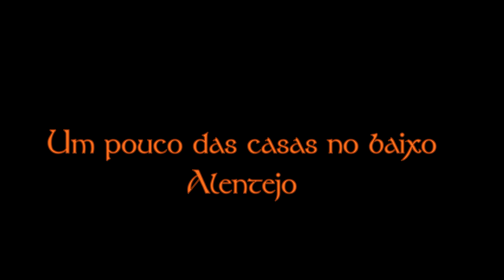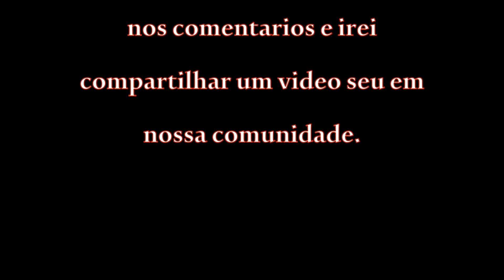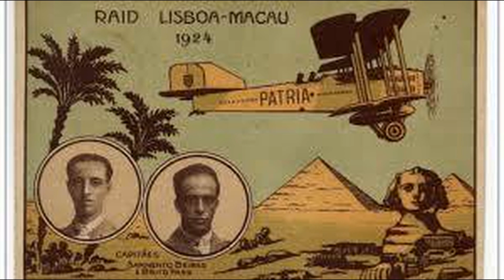Uma ponte em ferro em Odemira. Visita ao baixo-Alentejo em 2005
Uma cidade histórica as margens do Rio Mira.

Odemira é famoso por ser um destino de ferias, com suas belíssimas praias, o Rio Mira e o campo do Baixo Alentejo, uma cidade bem pertinho do Algarve e com bela arquitetura e uma ponte memorável dos tempos ferroviários.

Conquistada dos mouros por Dom Afonso Henriques, foi cedida a Ordem de Santiago, posteriormente voltou ao reino, mas os nobres que recebiam o foral não tinham interesse pelo desenvolvimento econômico. Fato que do castelo medieval pouco restou, a cidade tem poucos traços do seu passado.

Diversos povos passaram por Odemira, principalmente pelo Rio Mira ser navegável até o interior, e Odemira esta entre colinas que facilitavam a defesa e a visão por grandes áreas do território. Hoje podemos encontrar muitas quintas com ovelhas, aerogeradores pelas montes e belas praias.

Falando de praias, visitem Vila Nova de MIlfontes e conheçam a epopeia dos aviadores portugueses rumo a Macau. Sarmento Brito e Paes Gloria, em Lisboa e Alverca tem replicas de hidroaviões para os mais curiosos.